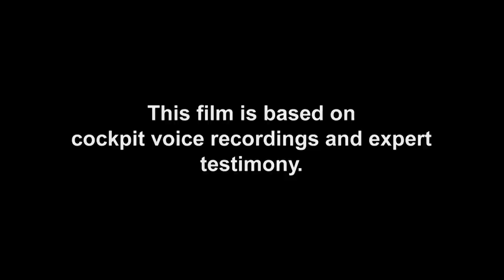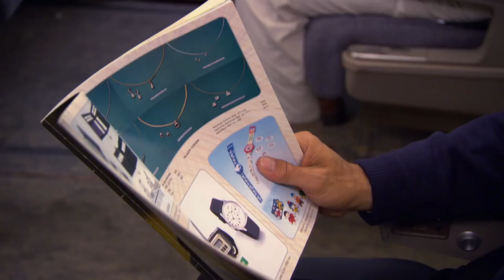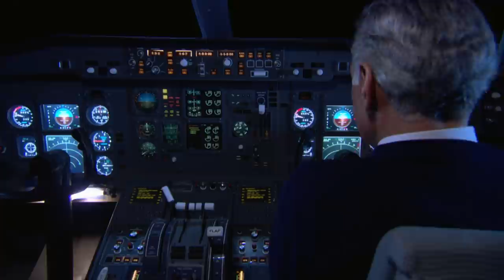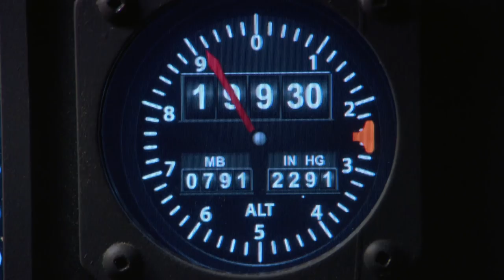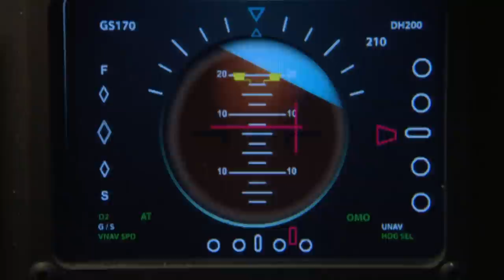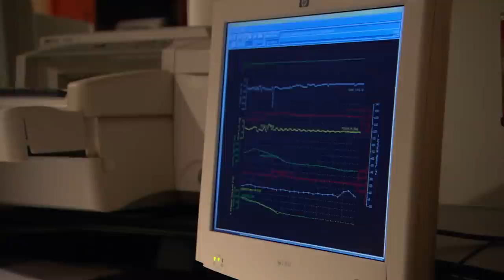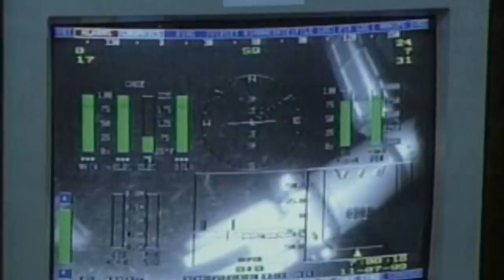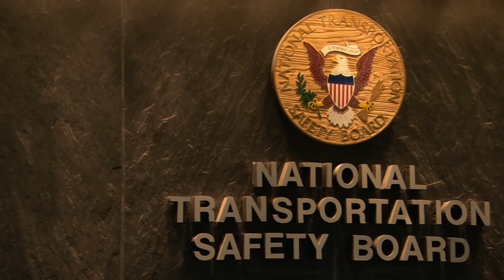The Mystery Crash Of Egypt Air 990 | Ocean Crashes | Death And Denial | Mayday: Air Disaster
PART 1 | On October 31st, 1999, Egypt Air Flight 990 is heading out over the Atlantic Ocean to Cairo.  Dinner is being served when suddenly, the plane begins plunging towards the ocean. Minutes later, all 217 people on board are dead.

There was no distress signal, no sign of malfunction. Did an explosion bring the plane down? Was there a mechanical fault? As pieces of the plane are pulled from the ocean, the mystery deepens.

Season 3 Episode 8 "Death and Denial": October 31st, 1999, Egypt Air Flight 990 is heading out over the Atlantic Ocean to Cairo. Minutes after serving dinner, the plane starts plunging towards the ocean, all 217 people on board are dead.